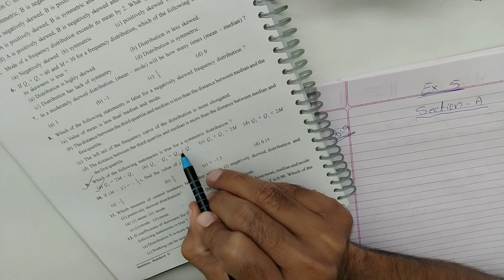Lec - 8, Statistics, Ch-5 of 11th GSEB | Skewness of Frequency Distribution in Hindi by Amar Sir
Auda Market,
Opp. Shikarpuri Sweets,
Sardarnagar,
Ahmedabad.